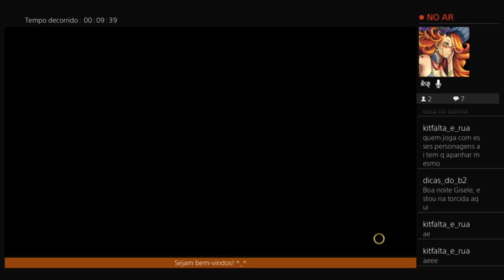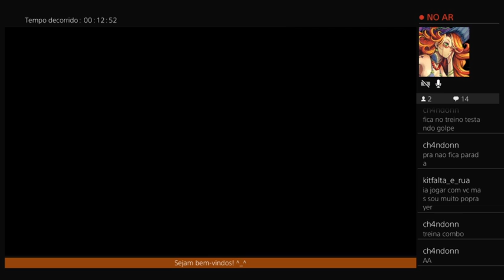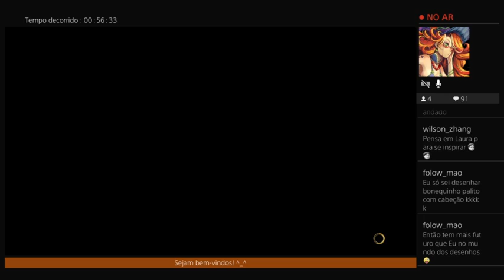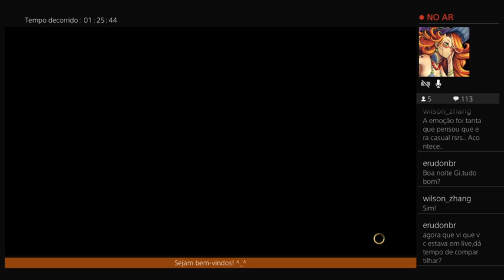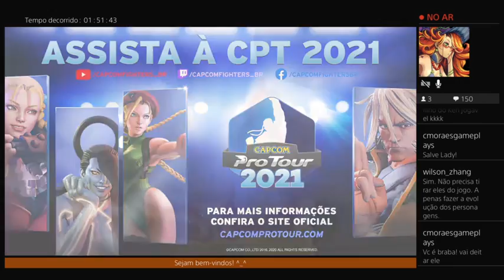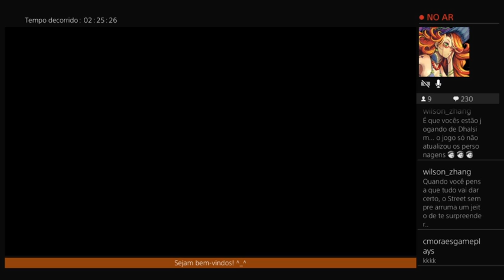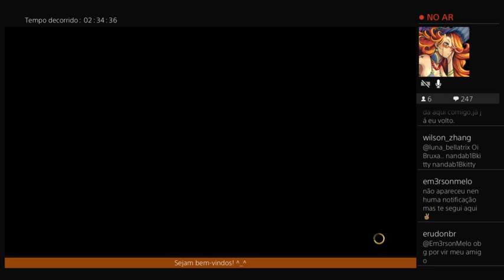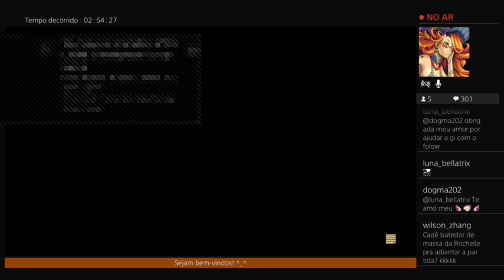Street Fighter V - Tentando ranqueada e casual